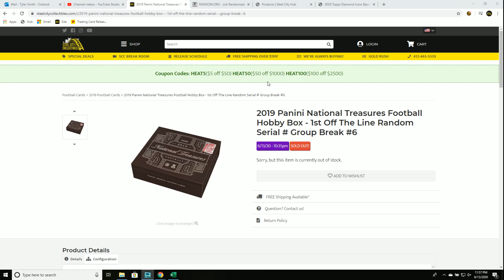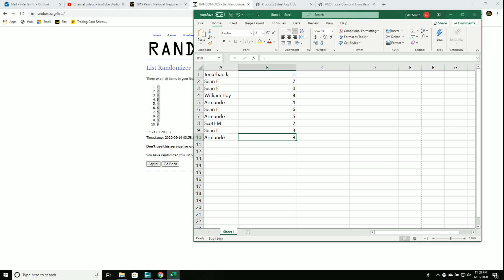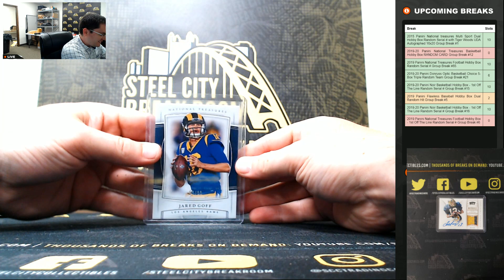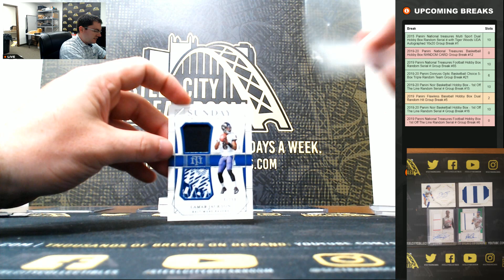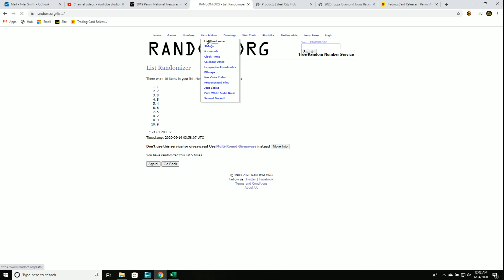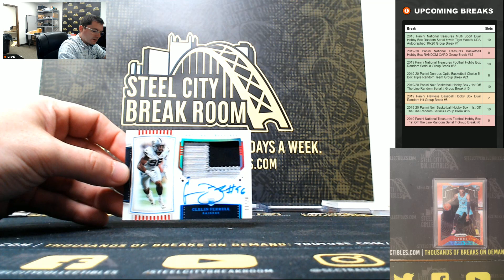2019 Panini National Treasures Football Hobby Box - 1st Off The Line Random Serial # Group Break #6